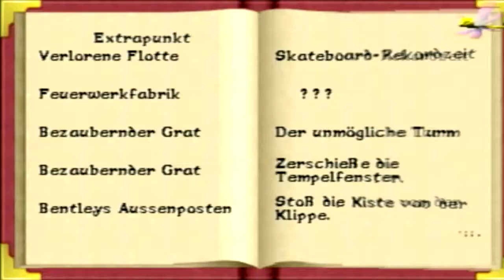Let's play Spyro 3 (Deutsch) Teil 38 - Der Professor kann zeitreisen!?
Joa, nun sind wir in der letzen Welt angekommen und beginnen die letzten Welten abzuräumen. Auch der Professor ist wieder am Start und kann mittlerweile von selbst durch die Zeit reisen.